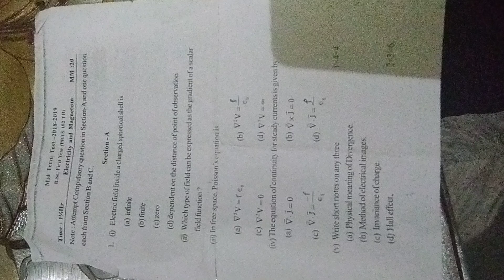1st year paper electricity and megnetism#hpu